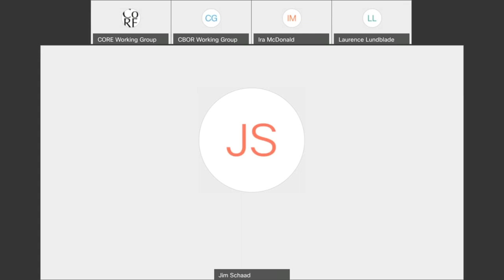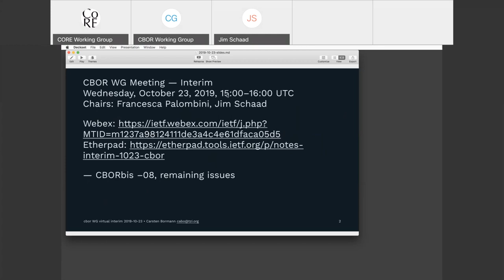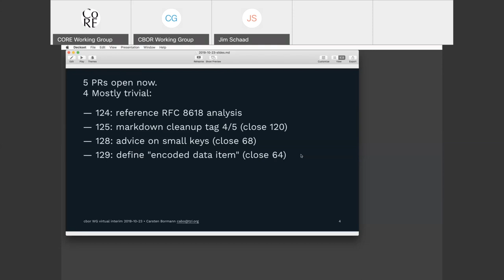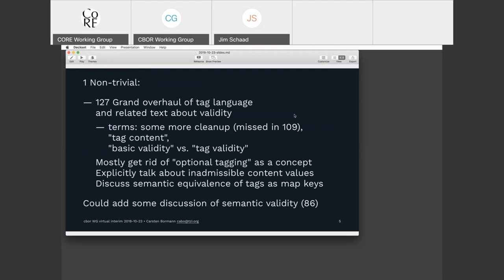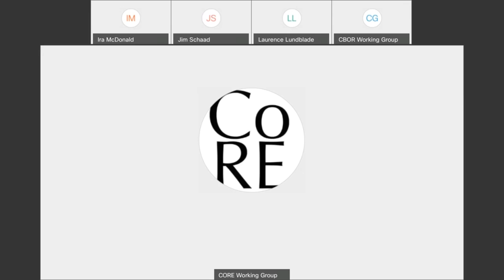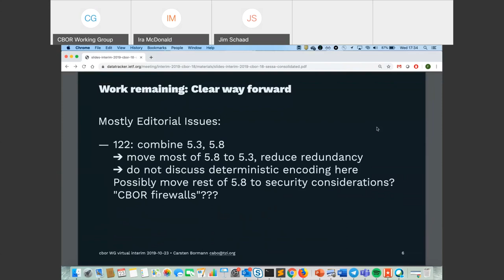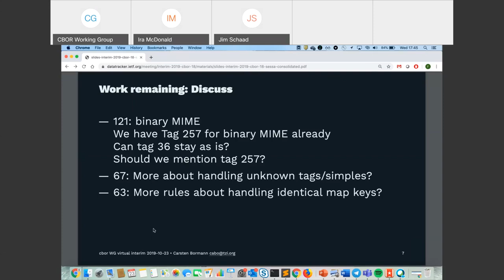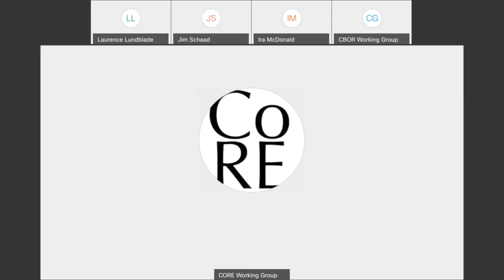CBOR WG Interim Meeting, 2019-10-23